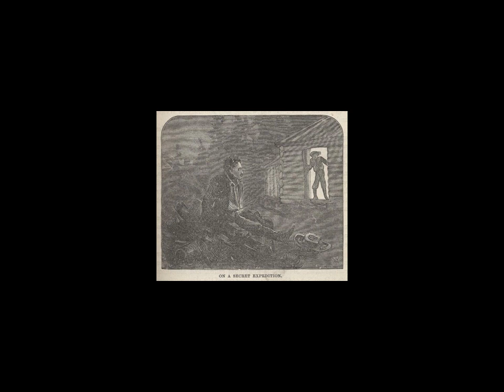Roughing It by Mark Twain Number 50